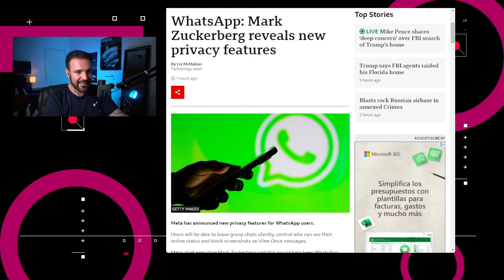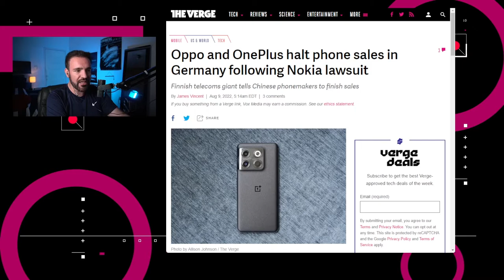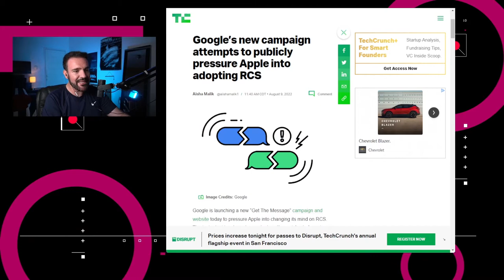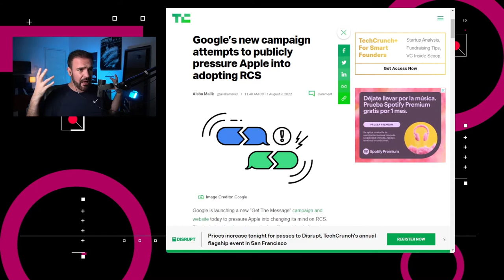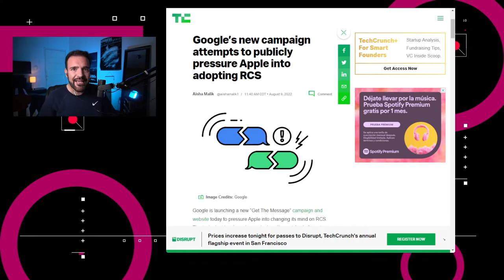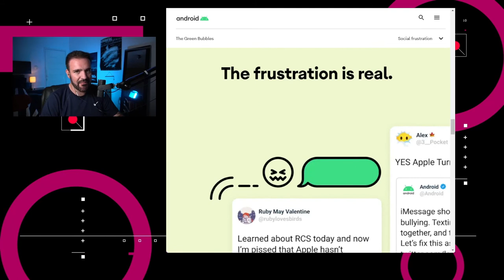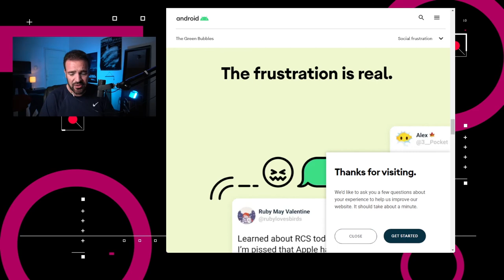Google presiona a Apple para adoptar RCS – NTX 180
WhatsApp anuncia nuevas funciones, PAC-MAN llegará al cine y Google presiona a Apple para adoptar RCS

Noticias:

00:16 WhatsApp anunció nuevas funciones este lunes

00:42 Si vives en Alemania, no podrás comprar teléfonos Oppo ni OnePlus.

01:06 ¿Te acuerdas de PAC-MAN? ¡Pues regresó! En forma de proyecto de película.

01:30 En Corea del Sur, la Comisión de Comunicaciones de Corea (KCC) empezará a investigar a Apple y Google el 16 de agosto por posibles violaciones de las reglas de pago dentro de aplicaciones en el país.

02:04 Google lanzó la campaña de “Capta el Mensaje”, con la que busca presionar a Apple para adoptar el protocolo RCS (Rich Communication Service) en su sistema de mensajería

02:43 Discusión: ¿Qué tan importante es la interoperabilidad de mensajes entre sistemas?